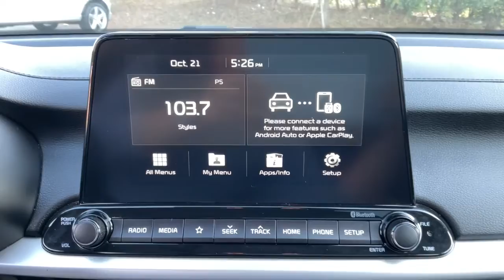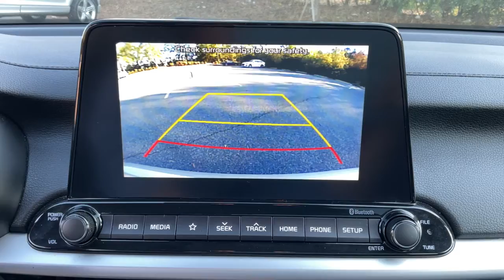2021 Kia Forte Birmingham, Hoover, Pelham, Chelsea, Trussville, AL P3766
Silky Silver Used 2021 Kia Forte LXS available in Hoover, Alabama at Benton Nissan of Hoover. Servicing the Birmingham, Pelham, Chelsea, Trussville, AL area.

*ONE OWNER* BACKUP CAMERA *DEALER MAINTAINED* SERVICE RECORDS *NEVER A RENTAL* *LOW MILES* LIFETIME WARRANTY (ASK DEALER FOR DETAILS) Air Conditioning Alloy wheels Apple CarPlay & Android Auto Brake assist Bumpers: body-color Delay-off headlights Driver door bin Driver vanity mirror Dual front impact airbags Dual front side impact airbags Electronic Stability Control Exterior Parking Camera Rear Front Bucket Seats Front Center Armrest Fully automatic headlights Outside temperature display Overhead console Panic alarm Power steering Radio data system Radio: AM/FM/MP3 Display Audio System Remote keyless entry Security system Speed control Split folding rear seat Tachometer Telescoping steering wheel Traction control Woven Cloth Seat Trim.NISSAN OF HOOVER! YOUR FRIENDS IN THE CAR BUSINESS! HOME OF THE LIFETIME WARRANTYBenton Nissan of Hoover is your friend in the car business!
4 Speakers,AM/FM radio,Radio data system,Radio: AM/FM/MP3 Display Audio System,Air Conditioning,Rear window defroster,Power steering,Power windows,Remote keyless entry,Steering wheel mounted audio controls,Traction control,4-Wheel Disc Brakes,ABS brakes,Dual front impact airbags,Dual front side impact airbags,Front anti-roll bar,Front wheel independent suspension,Low tire pressure warning,Occupant sensing airbag,Overhead airbag,Brake assist,Electronic Stability Control,Exterior Parking Camera Rear,Delay-off headlights,Fully automatic headlights,Panic alarm,Security system,Speed control,Bumpers: body-color,Power door mirrors,Apple CarPlay & Android Auto,Driver door bin,Driver vanity mirror,Front reading lights,Illuminated entry,Outside temperature display,Overhead console,Passenger vanity mirror,Rear reading lights,Tachometer,Telescoping steering wheel,Tilt steering wheel,Trip computer,Front Bucket Seats,Front Center Armrest,Split folding rear seat,Woven Cloth Seat Trim,Passenger door bin,Alloy wheels,Wheels: 16 Machine Finish Alloy,Variably intermittent wipers,*ONE OWNER*,BACKUP CAMERA,*DEALER MAINTAINED*,SERVICE RECORDS,*NEVER A RENTAL*,*LOW MILES*,LIFETIME WARRANTY (ASK DEALER FOR DETAILS),BLACK  WOVEN CLOTH SEAT TRIM,SILKY SILVER,Tire Mobility Kit,Auto On/Off Projector Beam Halogen Daytime Running Headlamps w/Delay-Off,Wheels: 16 Machine Finish Alloy,Black Side Windows Trim,Trunk Rear Cargo Access,Variable Intermittent Wipers,Light Tinted Glass,Clearcoat Paint,Body-Colored Front Bumper w/Black Rub Strip/Fascia Accent,Fully Galvanized Steel Panels,Tires: P205/55R16 All-Season,Body-Colored Rear Bumper w/Black Rub Strip/Fascia Accent,Black Grille w/Chrome Surround,Body-Colored Power Side Mirrors w/Manual Folding,Fixed Rear Window w/Defroster,Body-Colored Door Handles,Full Cloth Headliner,Radio w/Seek-Scan  Clock  Speed Compensated Volume Control  Steering Wheel Controls and Radio Data System,Perimeter Alarm,Remote Keyless Entry w/Integrated Key Transmitter  Illuminated Entry and Panic Button,Trip Computer,Front Center Armrest,Delayed Accessory Power,Window Grid Antenna,Power Rear Windows,Manual Air Conditioning,Remote Releases -Inc: Mechanical Cargo Access and Mechanical Fuel,Glove Box,Interior Trim -inc: Metal-Look Instrument Panel Insert  Piano Black Door Panel Insert  Piano Black Console Insert and Chrome/Metal-Look Interior Accents,Urethane Gear Shifter Material,Full Carpet Floor Covering,Fade-To-Off Interior Lighting,Gauges -inc: Speedometer  Odometer  Engine Coolant Temp  Tachometer  Trip Odometer and Trip Computer,Woven Cloth Seat Trim,Power 1st Row Windows w/Driver 1-Touch Down,Front Bucket Seats -inc: 6-way adjustable drivers seat and 6-way adjustable front passengers seat (fore/aft/recline/height),Cargo Space Lights,Cargo Area Concealed Storage,Streaming Audio,Instrument Panel Bin  Driver / Passenger And Rear Door Bins,Driver Foot Rest,Driver And Passenger Visor Vanity Mirrors,60-40 Folding Bench Front Facing Fold Forward Seatback Rear Seat,Manual Adjustable Front Head Restraints and Manual Adjustable Rear Head Restraints,Radio: AM/FM/MP3 Display Audio System -inc: 4 speakers  8 touch screen  steering remote control  Android Auto and Apple CarPlay smartphone integration  Bluetooth wireless technology  AUX and USB input,Passenger Seat,Analog Appearance,Outside Temp Gauge,Carpet Floor Trim and Carpet Trunk Lid/Rear Cargo Door Trim,Power Door Locks w/Autolock Feature,Driver Seat,Cargo Features -inc: Tire Mobility Kit,2 12V DC Power Outlets,Front Cupholder,2 LCD Monitors In The Front,Rear Cupholder,Day-Night Rearview Mirror,Full Floor Conso